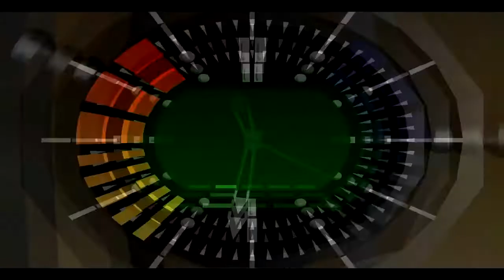007 GoldenEye 64 - Dam - 2017 MIX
Here's my rendition of a song from the 007 GoldenEye N64 soundtrack.

Original Composition by:
Graeme Norgate
Grant Kirkhope
Robin Beanland

2017 version arranged, produced, recorded, mixed, mastered by:
Robert Di Bartolomeo

Gameplay footage courtesy of:
Graslu00

RIP Sir Roger Moore